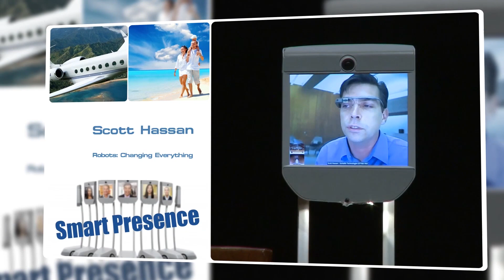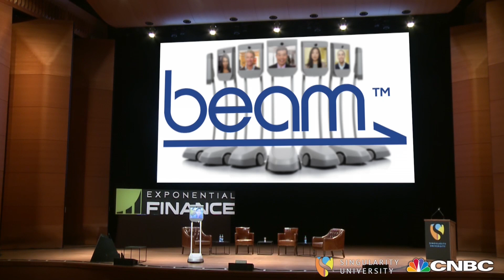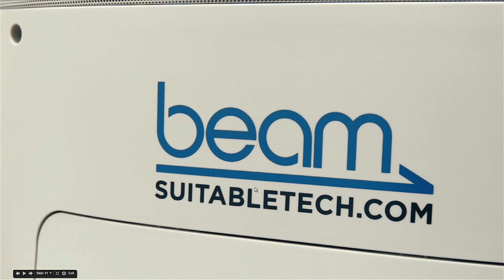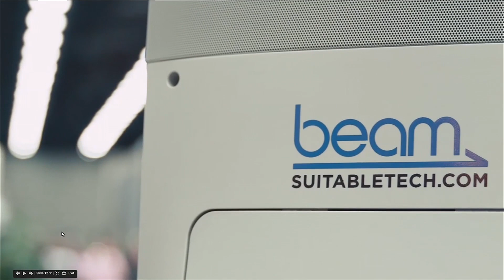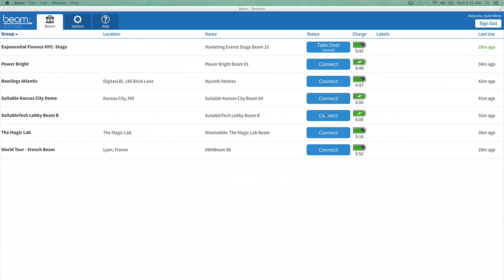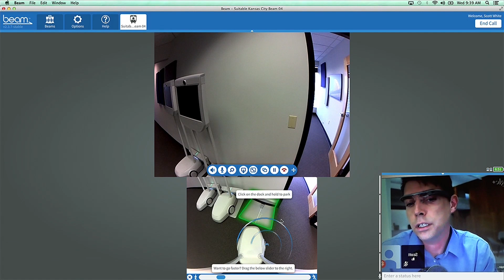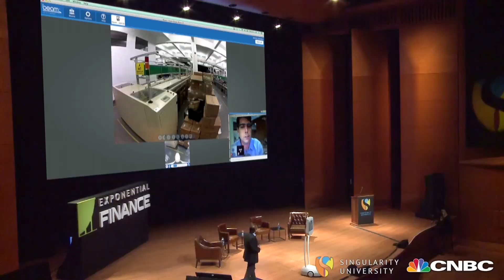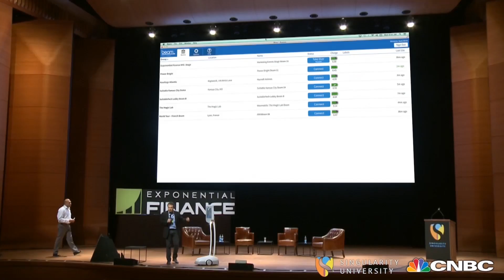Robots: Changing Everything (Scott Hassan) - Exponential Finance 2014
In this talk, Scott Hassan, CEO of Suitable Technologies, will "beam" around the world in 80 seconds, hopping between continents and traveling across time zones—instantly. Scott will demonstrate how to fulfill the need for shared awareness with other people, places and things.